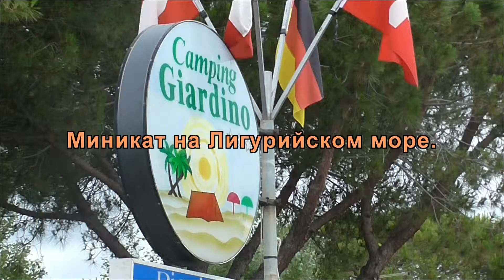С Миникат по всему миру. Италия, Лигурия.